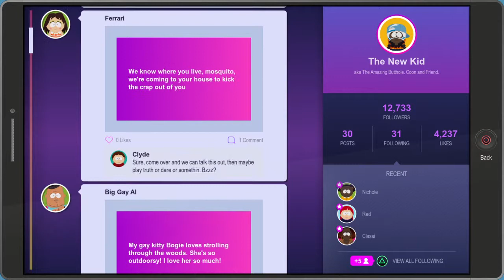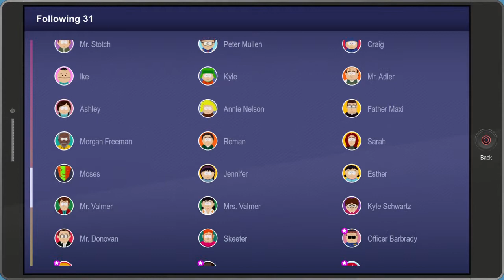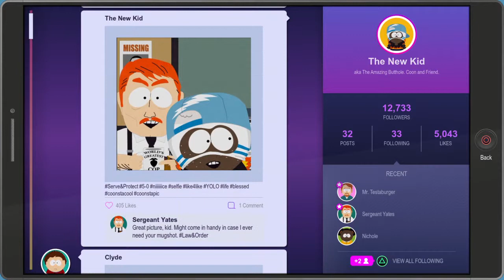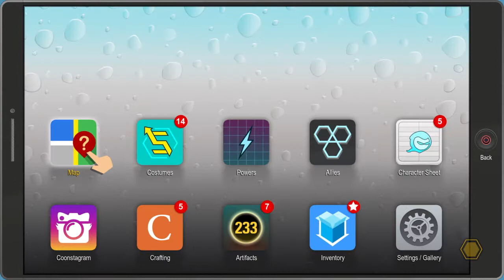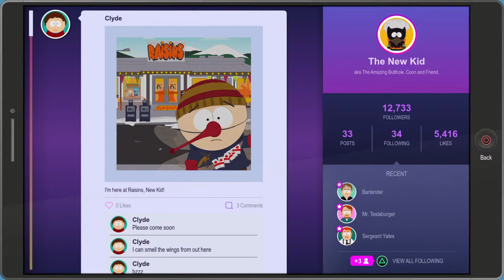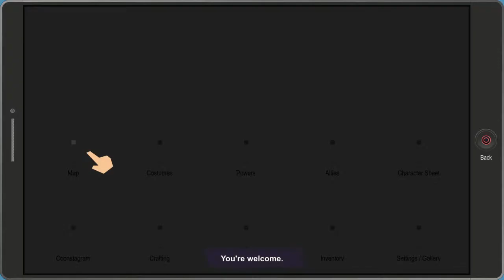South Park: The Fractured But Whole | Part 14 (PS4)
Missions (Mastermind Difficulty):
6:34 | Operation: Blind Justice
8:42 | Microaggression Academy
24:43 | Origins 3: The Visitor